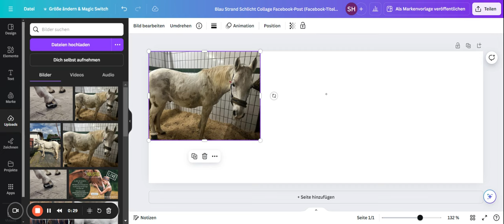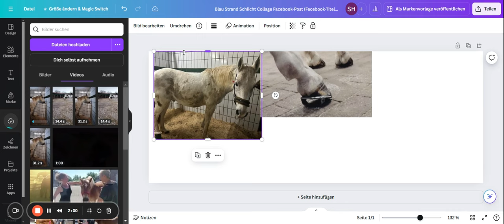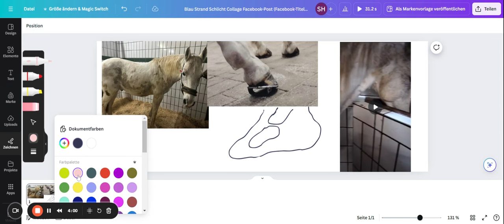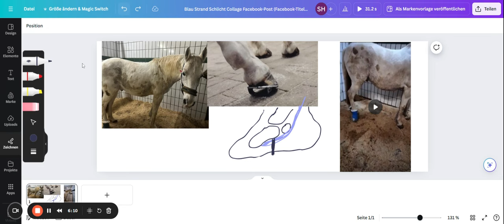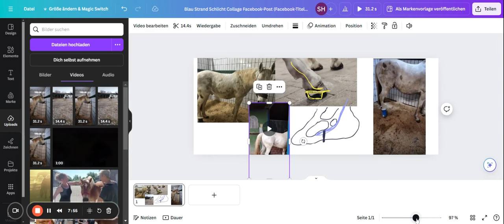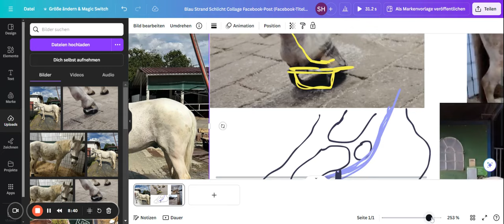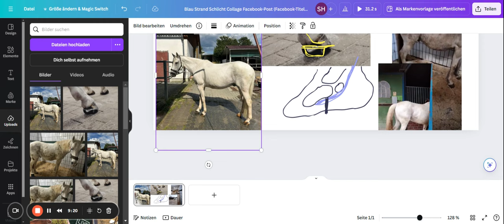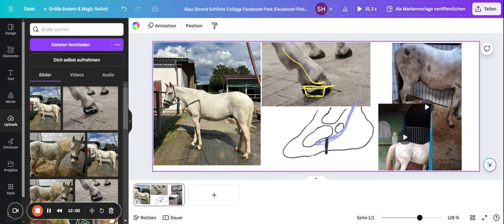ein Fall aus meiner Pferdepraxis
es ist immer wieder so unglaublich was es ausmacht, wenn man den Dingen eine Chance gibt, Zeit keine Rolle spielt und das richtige Team zusammenarbeitet. Ich kann es nur immer wieder sagen, ich bin so dankbar für das was ich tun darf und für das Vertrauen meiner Patientenhalter...

Du möchtest auch eine Ausbildung zur Pferdephysiotherapeutin machen?